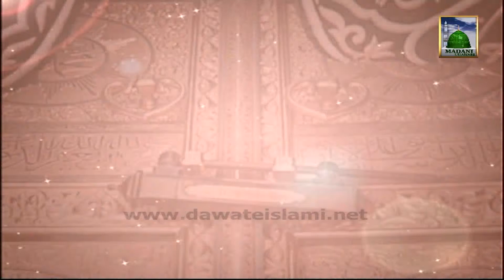Madani Channel ID - Faizan e Hajj - 01